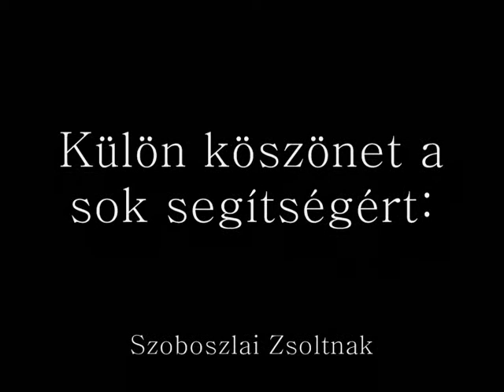Behind the Smile-Alone in the dark (Testament cover)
Első fellépésünk!
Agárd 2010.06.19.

Dob: Papp László
Basszusgitár: Agócs Tamás
Ritmusgitár: Nagy Gábor
Szólógitár: Kelemen Dániel
Ének: Egyed Krisztián